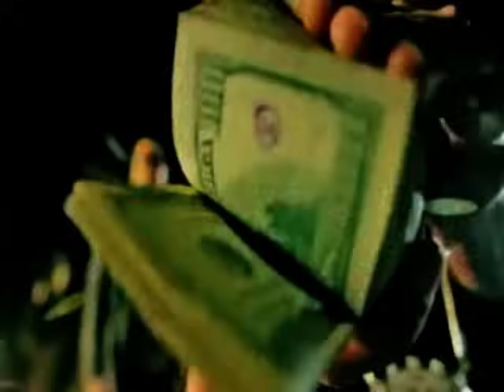Arcangel Daddy Yankee Wisin Hector El Father Don Omar - Royal Rumble (Se Van)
Los Benjemis Con lo duros del regueton q son Arcangel Daddy Yankee Wisin Hector El Father Don Omar Zion Franco el gorilla alexis Yomo y Wise Da Gasta Para un tema de los benjamis llamado Royal Rumble (Se Van ) posdata esta cancion salio en el año 2008 me parece los videos q le puse a la cancion son los actuales espero q los disfruten. Para cualquier duda les dejo mis Face